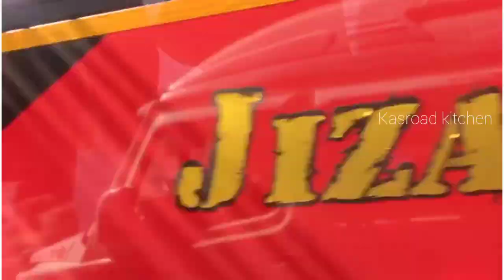TEA PARK OOTY/ഊട്ടിയിലെ മനോഹരമായ ടീ പാർക്ക് കാഴ്ചകൾ@kasroad kitchen